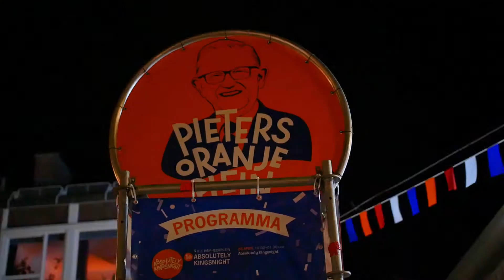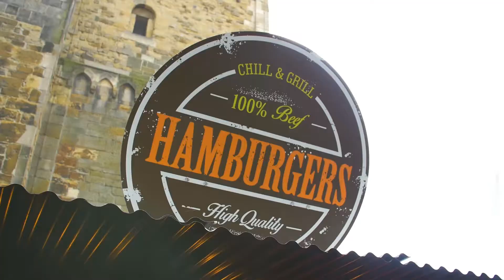Koningsfestival Enschede 2017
De officiële after movie van Koningsfestival Enschede 2017!